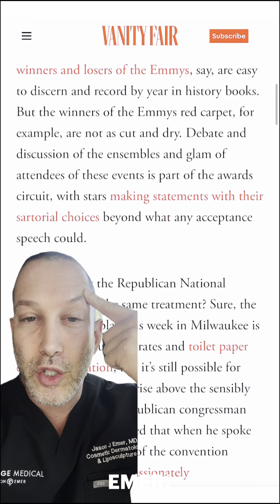EMER EXPLAINS: Matt Gaetz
EMER EXPLAINS:
Matt Gaetz Raises Some Eyebrows at RNC Been speculating what Matt Gaetz has done to keep his brows so arched? We can't say for sure if he's had any work done, but let's talk about how we can avoid Botox/neurotoxin mishaps and what to look for when choosing an injector.

TREATMENTS WE OFFER TO KEEP YOU LOOKING FRESH AND YOUTHFUL:
✅ Botox
✅ Fillers
✅ Threads
✅ Microneedling RF
✅ Lasers
✅ Skincare
✅ Facials
✅ Peptides

Let's keep you looking young!
or 📩DM us your full name, email, and phone number for a customized consultation.